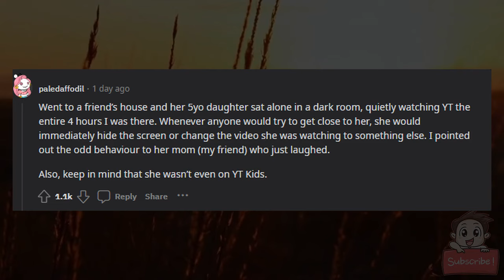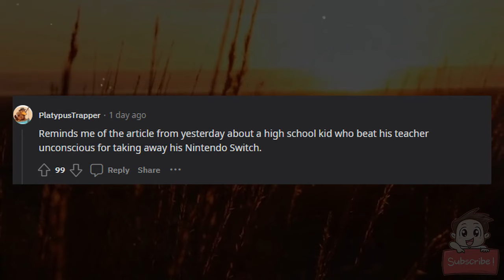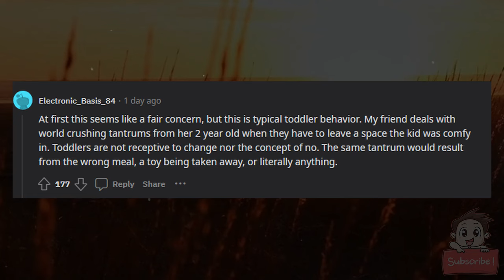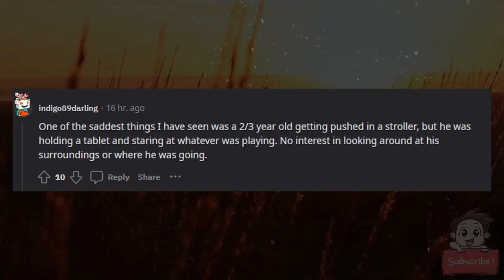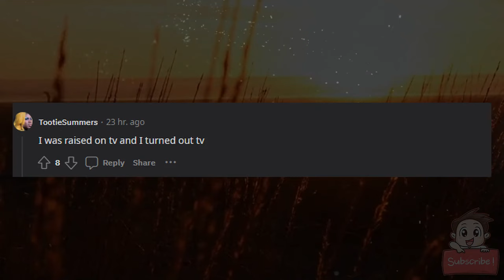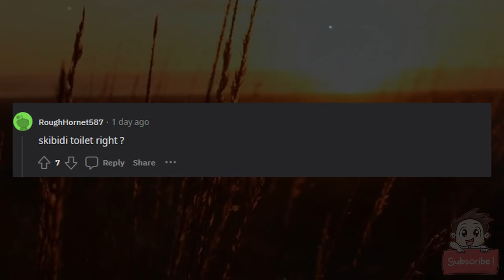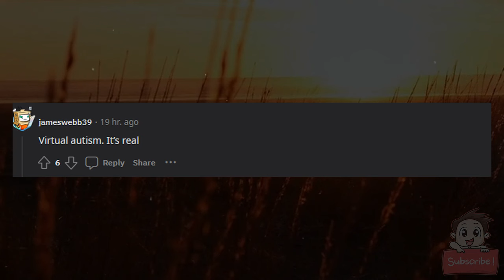What are we doing to our children?